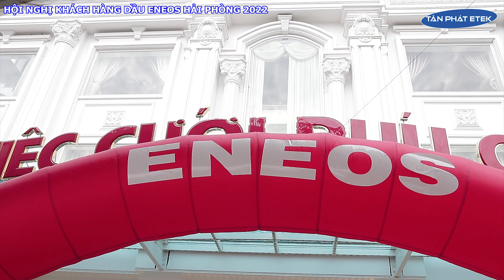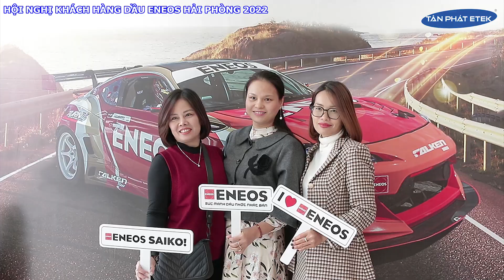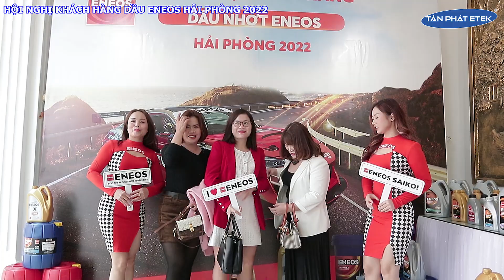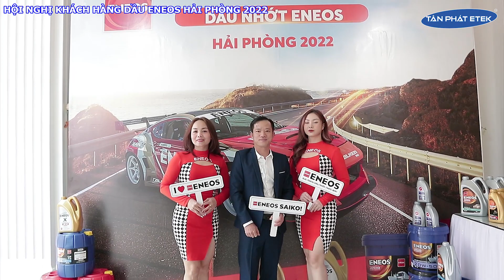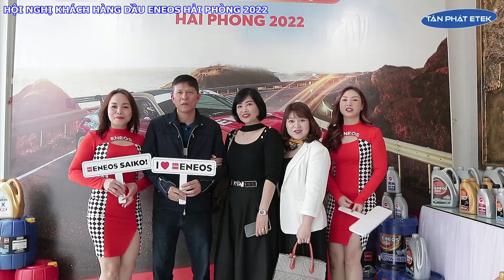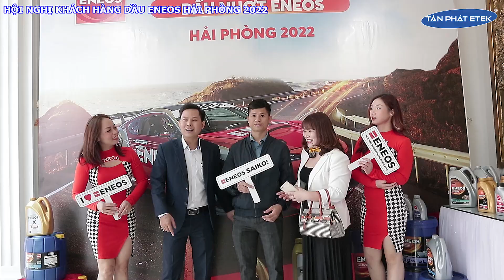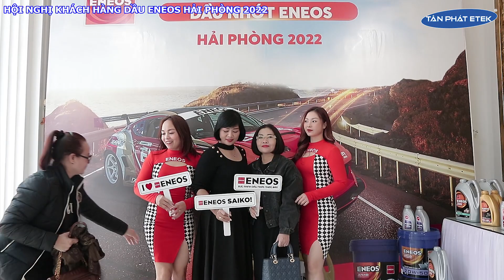Hội nghị khách hàng Dầu ENEOS Hải Phòng 2022